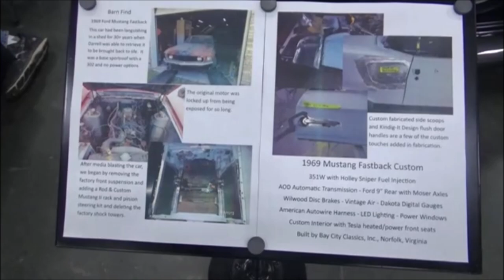1969 Mustang Fastback Barn Find to Pro Tour Custom Dreamgoatinc Classic and Muscle Car